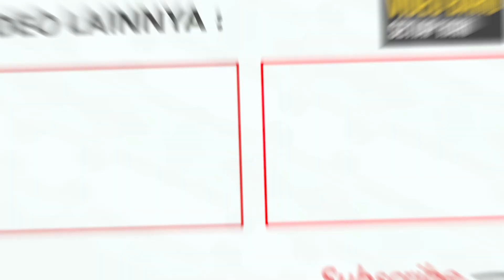EFEK INSTAN SENTUHAN STY!! Witan jadi senjata rahasia di SEA Games.. Kejutan talenta asli Indonesia🔥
BERITA BOLA TERBARU DAN JUGA HASIL PERTANDINGAN TADI MALAM DARI GARUDA SPACE - Berita Bola Hari Minggu, 3 April 2022 : EFEK INSTAN SENTUHAN STY!! Witan jadi senjata rahasia di SEA Games.. Kejutan talenta asli Indonesia🔥

-CETAK GOL LAGI !! Witan tampil memukau di Senica.
-MAKIN GACOR !! Koleksi Gol witan terus bertambah, Siap tempur di SEA Games.
-SHIN TAE YONG SUMRINGAH!! Pemain andalan, makin gacor di Eropa.